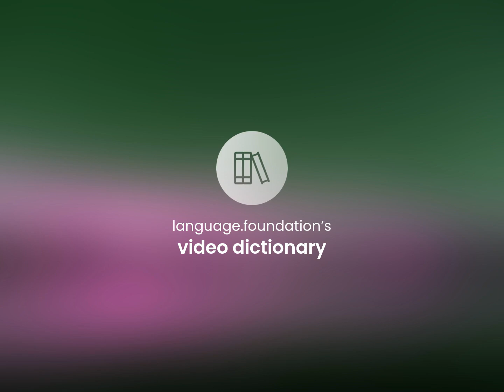Recur • definition of RECUR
Meaning of RECUR